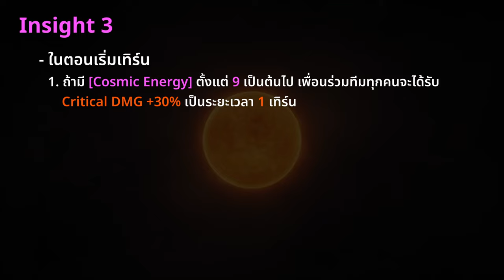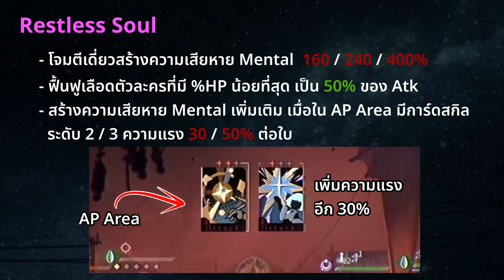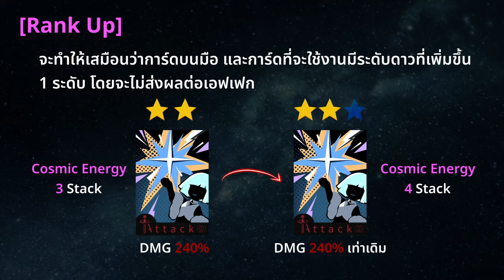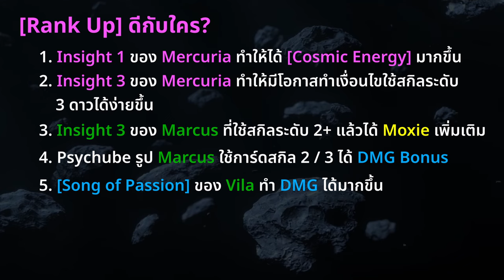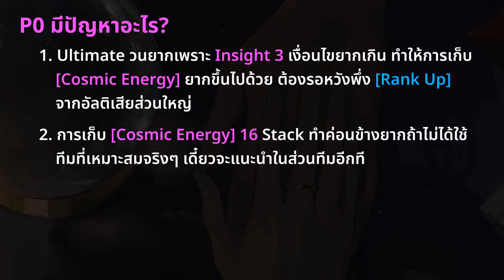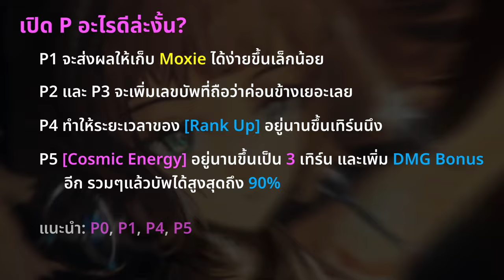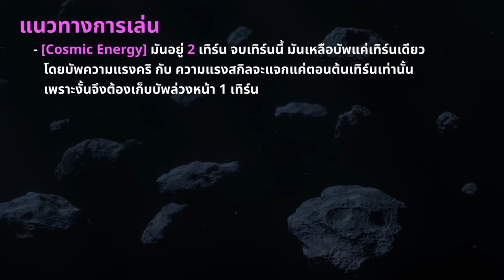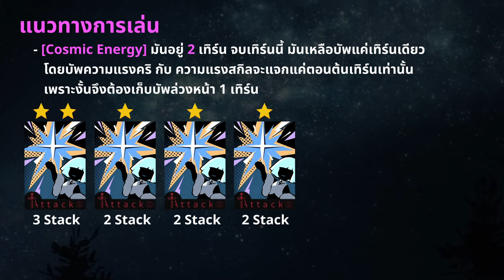พรีวิว Mercuria พระแม่แห่งการยืนเฉยๆก็แจกบัพ | Reverse: 1999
ถ้าไม่งงจะงงมาก

Zmi CUKTECH PB100P Powerbank 10000mAh 150W เอาท์พุต 2 พอร์ต แบบพกพา รองรับ PD3.0 QC และ PPS

Timestamp
0:00 Intro
0:29 Cosmic Energy คืออะไร?
1:08 Insight
2:42 Skill
6:31 Portrait
9:41 Psychube
11:30 เพื่อนร่วมทีม
14:14 แนวทางการเล่น